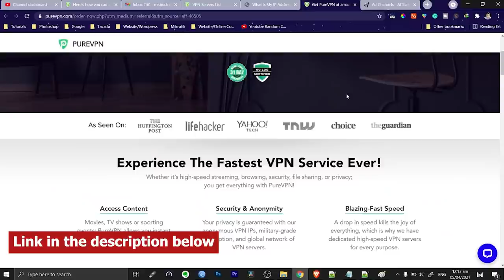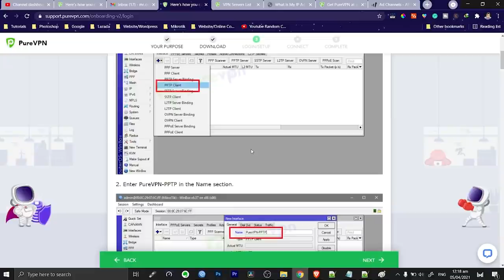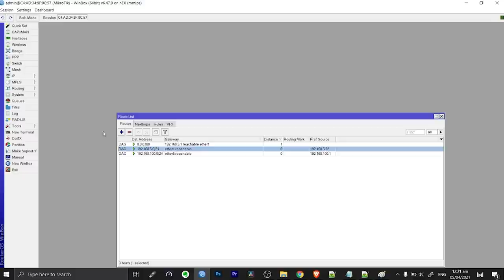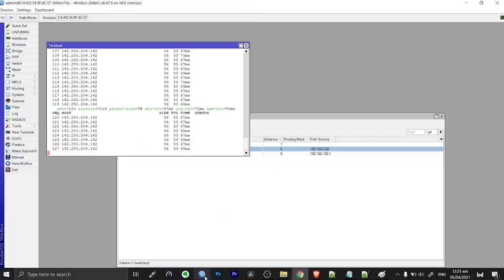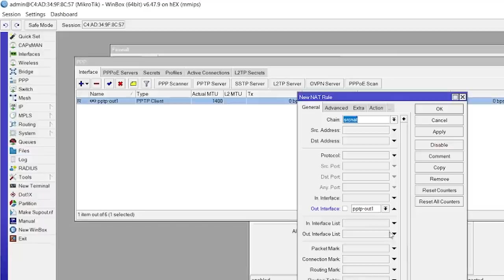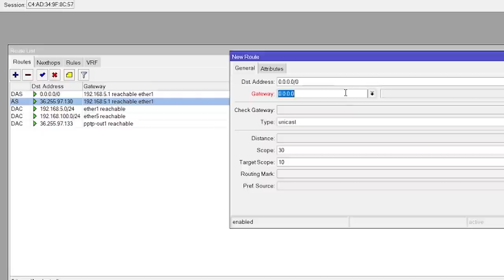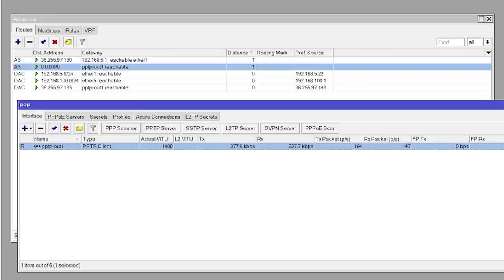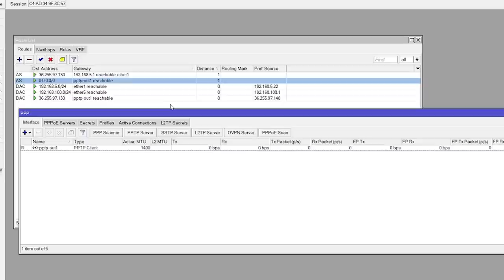How to Setup Purevpn on Mikrotik - Easy Method 2021 [Tagalog]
Sa video na to try nating e setup ang purevpn sa ating mga Mikrotik sa napakadaling paraan peru working at sa may mga issue about CGNAT hopefully makatulong po itong video na to.